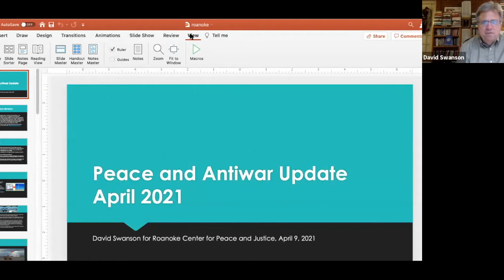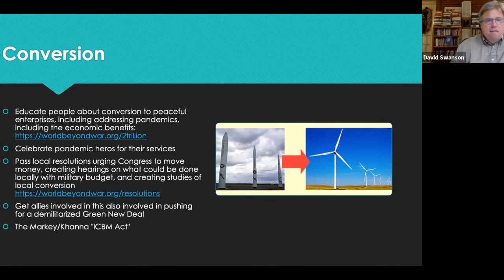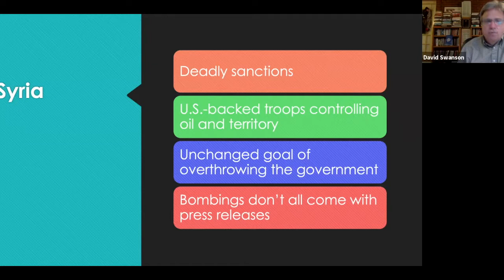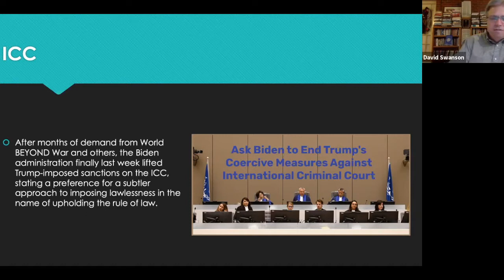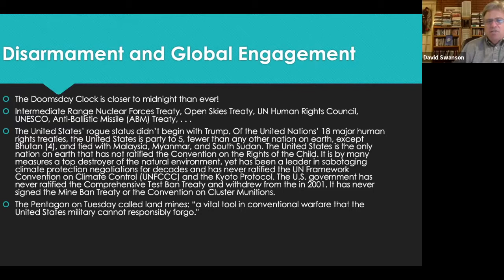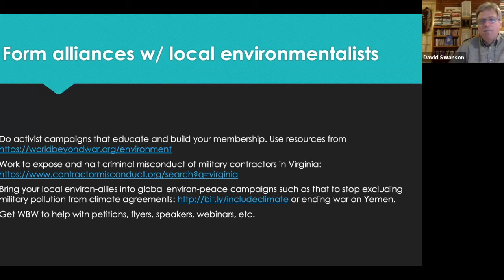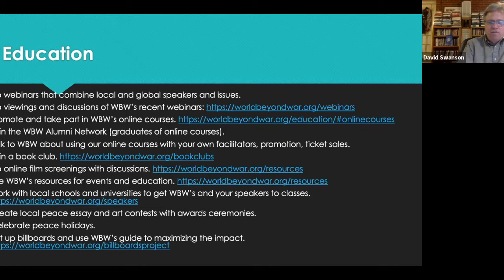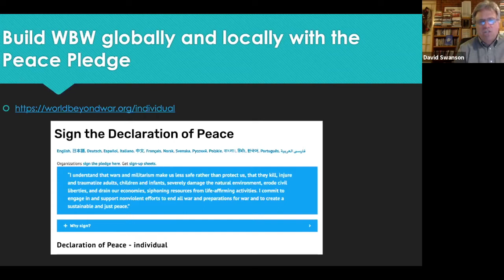David Swanson on What To Do About Endless Wars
Plowshare Peace & Justice Center, Roanoke VA